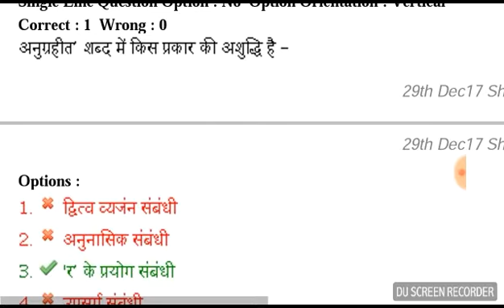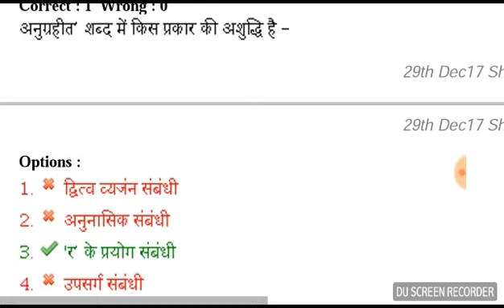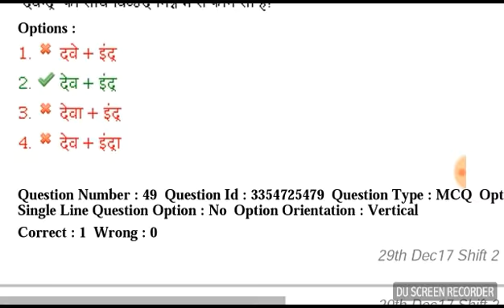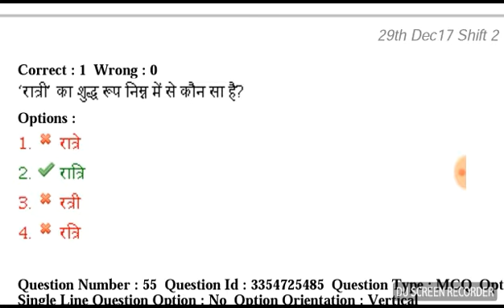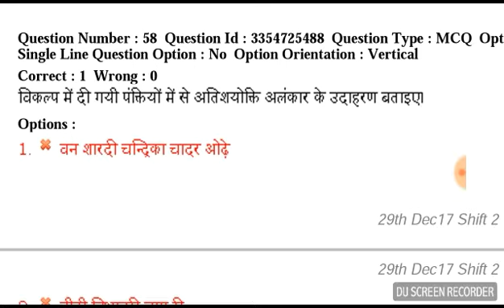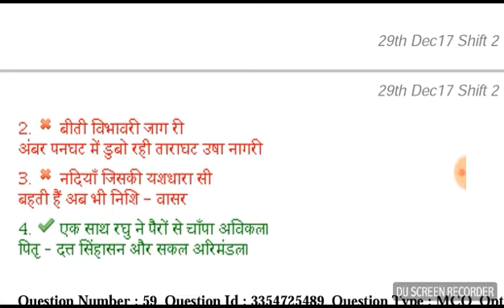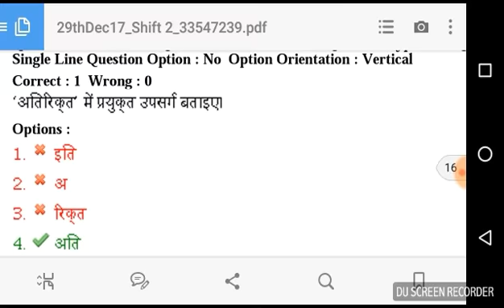VYAPAM OLD HINDI SOLVED PAPER 2 WITH TRICK 2018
संख्य्याम अभ्योग्यता (मात्रात्मक योग्यता) आर एस अग्रवाल द्वारा लिखी गई है। पुस्तक की सामग्री हिंदी में लिखी गई है।

हम आपके लिये हिन्दी ओर विज्ञान के महत्तवपूर्ण प्रश्न लाये है । हम और भी अच्छे वीडियो आपके लिये लाएंगे ।

यह पुस्तक विभिन्न प्रतियोगी परीक्षाओं को दरकिनार करने के लिए आवश्यक जानकारी प्रदान करने के उद्देश्य से लिखी गई है। पुस्तक भारत, विश्व के बारे में आपके ज्ञान को अपडेट करेगी, जो दुनिया भर में कौन-कौन और दिन-प्रतिदिन की घटनाएं कर रही है। पुस्तक की सबसे महत्वपूर्ण विशेषता सबसे प्रासंगिक जानकारी का संग्रह बहुत संक्षेप में लेकिन स्पष्ट तरीका है।

इस पुस्तक में अंग्रेजी व्याकरण और इसके उपयोग पर व्यापक जानकारी है और यह कुल 114 अध्यायों के साथ आता है। शुरुआत में स्पष्ट और सरल सूचकांक छात्रों को आसानी से इन अध्यायों के माध्यम से नेविगेट करने में मदद करता है। अनिवार्य क्रियाओं, वर्तनी, लघु रूपों, तनाव और phrasal क्रियाओं जैसे आवश्यक व्याकरण विषयों पर फोकस दिया जाता है।